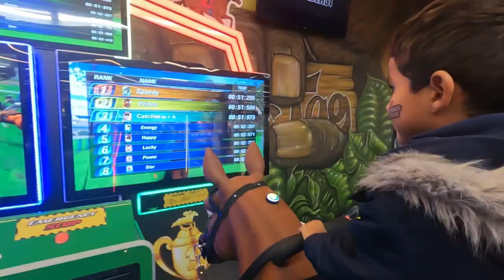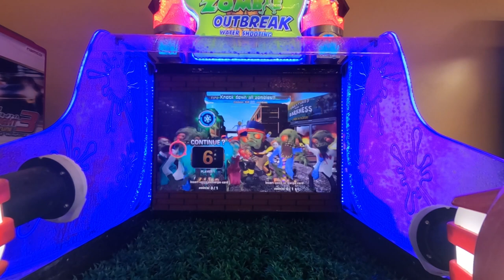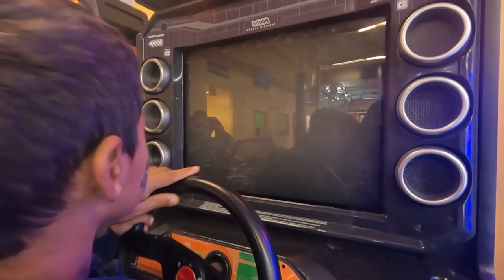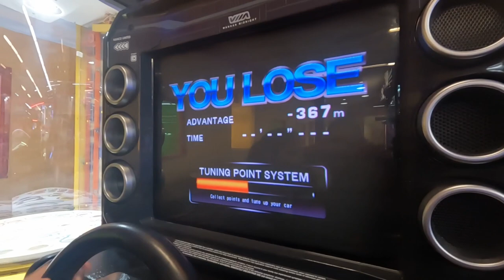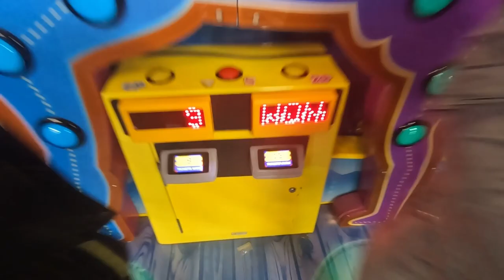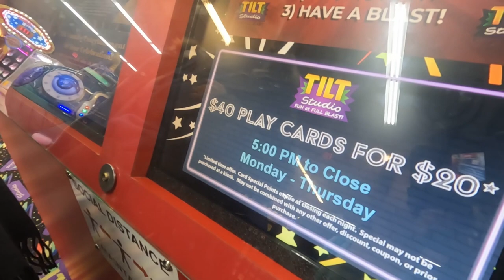WORLDSCHOOLING FAMILY Visit The BEST Arcade in VIRGINIA | Tilt Studio Arcade in Newport News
We visited Tilt Studio for the first time ever. This has to be the best arcade for kids in Newport News, Virginia. With lots of fun games for all ages we had a blast. (we even visited a second time to play laser tag). You will even learn how to get $5 worth of points for free. After you watch this video let us know if you'll be visiting anytime soon in the comments.

🔮 MASTERCLASS 🔮
Leap from one reality to another, in order to get your desired manifestation, rather than letting your unconscious process control your fate.

Get lifetime access to the brand new masterclass and discover how we manifested £1,100 in 3 days.

Do you want to learn how to create freedom from the inside out and live life purposefully but don't know how to get started?

We have a step-by-step online membership teaching you all about how to free yourself from yourself and you can get access for FREE for the next 7-days.

🎒 PACKING LIST 🎒
Donté's headphones
Vicky's headphones
Lamar's tablet
Amarah's tablet
Anti-theft backpack
Power bank
Reusable makeup remover pads

GoPro Hero 10
GoPro Hero 10 Media Mod
GoPro 3-Way 2.0
Go Pro Hero 10 Light Mod
Deity V-Mic D4 Mini Microphone
SanDisk 128GB Extreme Memory Card with Adapter
VGSION 316 Stainless Steel Thumb Screw
USB C Hub

👨‍👩‍👧‍👦 ABOUT US 👨‍👩‍👧‍👦

Hi we're Donté, Vicky, Amarah and Lamar. We're a full-time travelling family that documents our adventures through a 📷 Vlog series to inspire other awakening/awakened soul's to follow their dreams, free themselves from themselves and live life on their terms.

We sold our house and almost everything we own in exchange for a life of freedom, whilst unschooling, deschooling and worldschooling our 2 kids.

Our goal with our Family Travel Vlogs on youtube is to entertain, educate and empower other families to follow your 💜, create freedom the inside out and live life purposefully.

🙏🏽 THANK YOU for supporting us and watching our journey here on our channel. It's appreciated more than you'll ever know!

🕑 CHAPTERS 🕑
00:00 - Intro
01:23 - Arriving at Tilt Studio Arcade
02:40 - Arcade tour
04:08 - We saw a scary bear
04:47 - Getting our Tilt Studio points card
05:10 - How to get $5 for free
05:50 - Gaming and fun
10:30 - Amarah & Lamar's review
10:45 - Using our tickets
12:18 - What we bought
13:04 - Amarah eats sour warhead
14:14 - It comes to an end

While this channel may earn minimal pounds/dollars when the viewer uses the links, the viewer is in NO WAY obligated to use these links. We do believe in the products mentioned on this channel and have experience with them. We will never promote a product we haven't tried or think you'll benefit from.